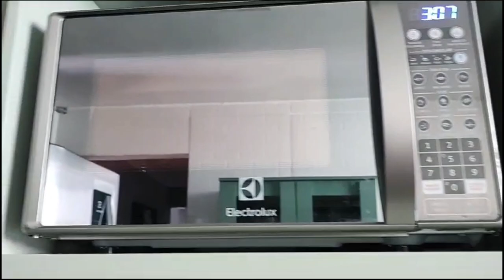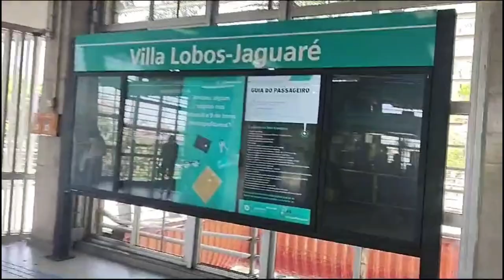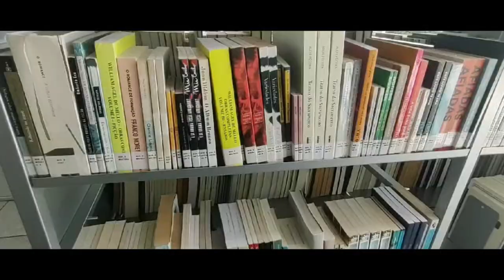Vem comigo conhecer a Biblioteca Villa Lobos Jaguaré.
Nesse dia super caloroso, fui dar uma volta no Villa Lobos e decidi levar você comigo.
Bora?

O canal não tem conta no Instagram, pois não utilizo. Mas que tal seguir o Blog?

Obrigada!